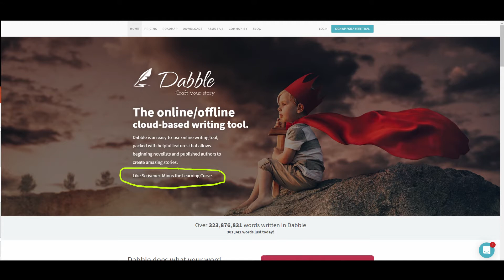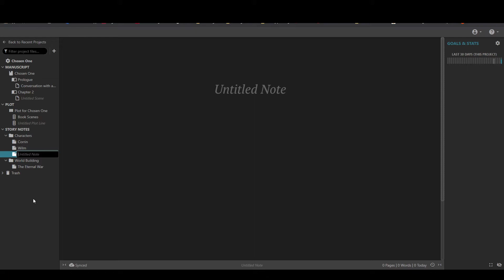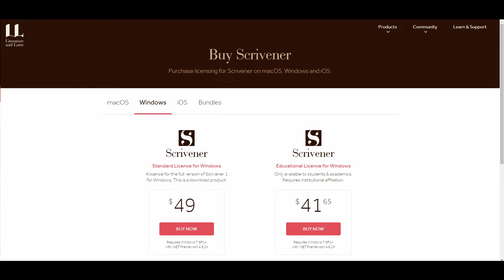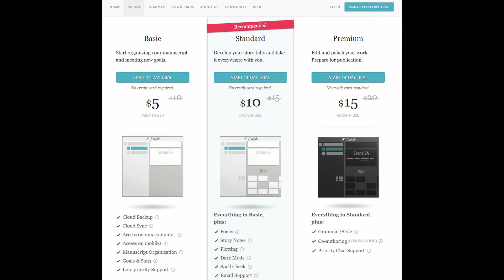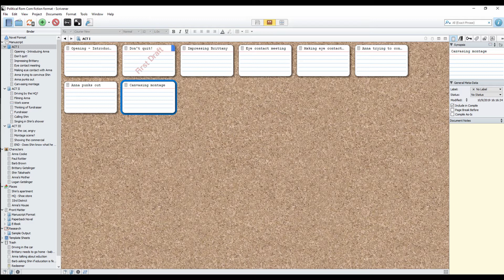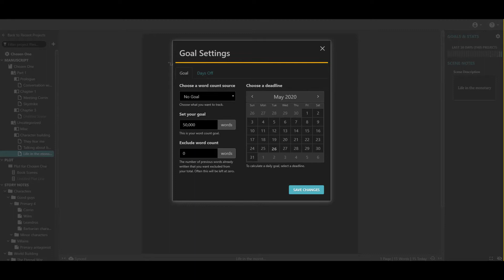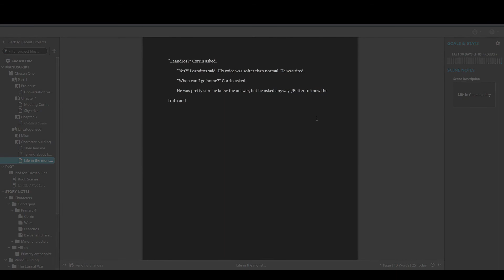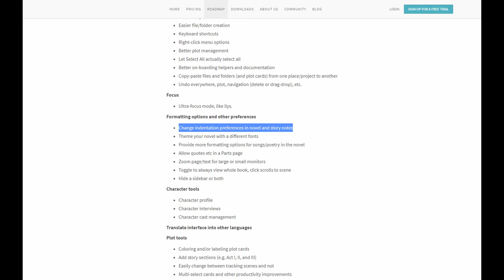Dabble Review: Is it really Scrivener, minus the learning curve?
In this video I go over features of Dabble, a web-based writing environment with pretty powerful planning and organizational tools for novel writing.